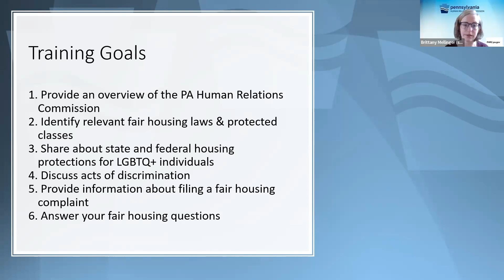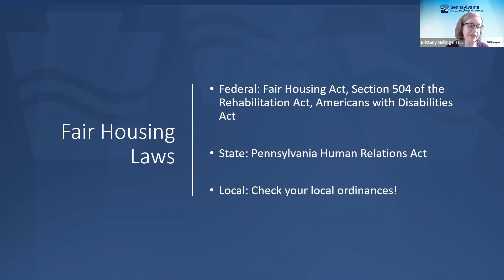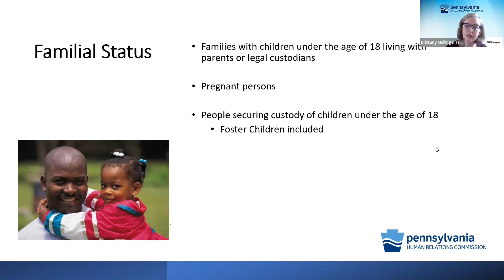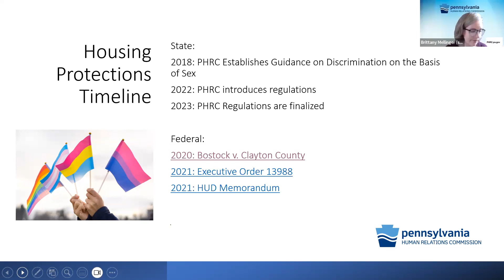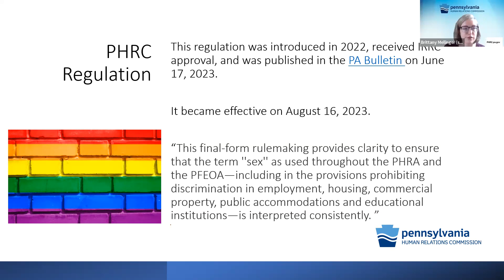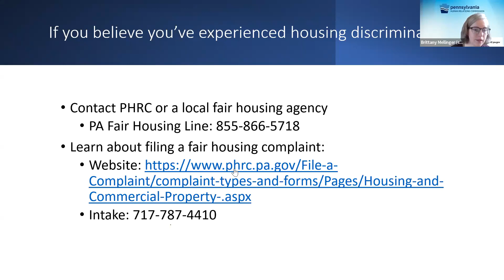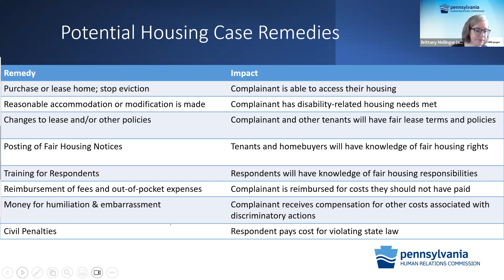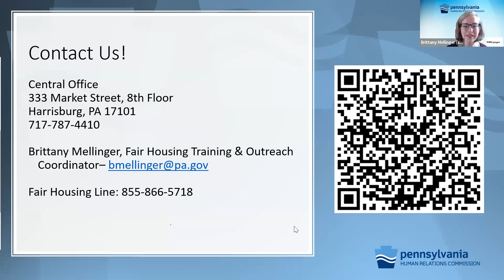LGBTQ+ & Housing Rights (September 27, 2023)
Fair Housing Empower Hour. With recent state and federal actions impacting LGBTQ+ housing rights, it’s important to knowyour housing rights & responsibilities. Join us to learn what laws and protections are in place, and what actions housing providers and tenants can take!